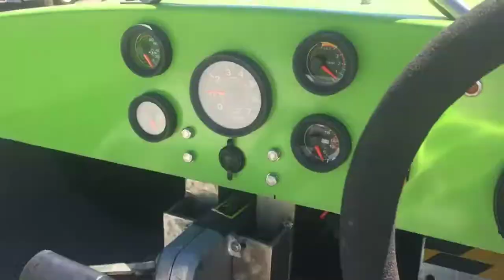1976 18ft V8 Racing Boat with Circa 1980 Turnbride 18ft Boat Trailer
1976 18ft V8 Racing Boat with Circa 1980 Turnbride 18ft Boat Trailer

Year: 1976
Body Type: Race Boat
Hull Material: Fibreglass
Engine: Mercury Mercruiser 350cc
Fuel Type: Petrol
Length: 18ft
Beam: 1,830mm
HIN: AU-WCDRC468F676
Colour: Green
Extras: Holley Carburettor, OMC Leg Ski Pole, Power Trim and Tilt, Inboard Fuel Tanks

Key#: 31
GA#: 0487
A1#: 1145

Circa 1980 Turnbride 18ft Boat Trailer

Year: Circa 1980
Compliance Date: 2016
Make: Turnbride
Model: Boat Trailer
Hitch Type: 50mm Ball
Axles: 2
Rim Type: 5 Stud Steel
Tyres: 185R14
Tyre Condition: Fair
VIN: 6T9T22WA1G0HW0230
Colour: Black
Extras: Hand Winch

GA#: 0487
A1#: 1145